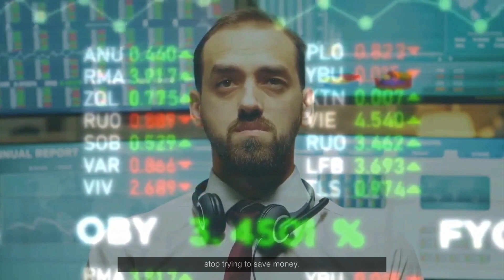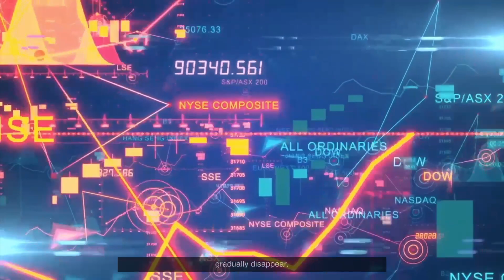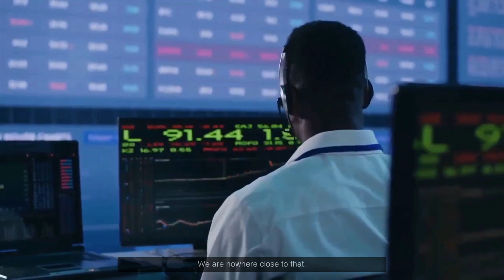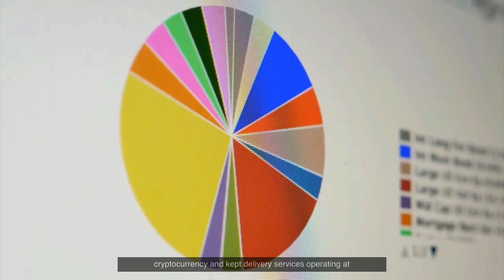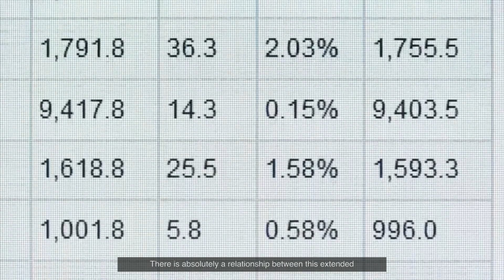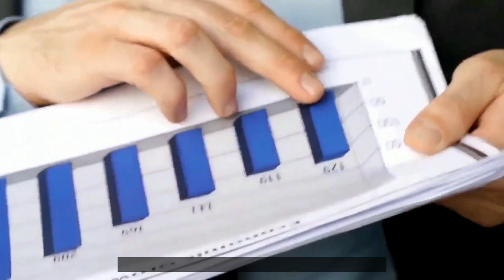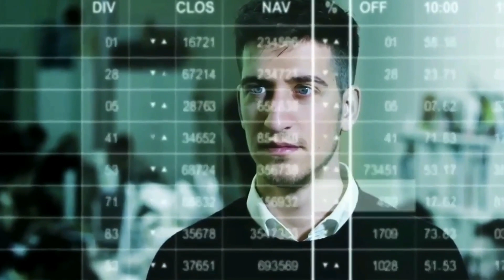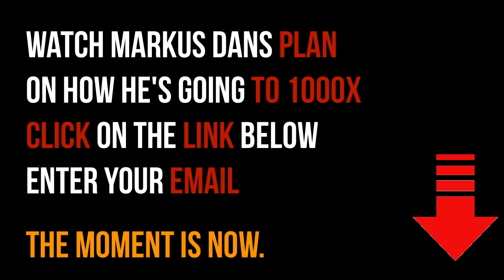Investment News: Financial Wholesale Roberry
Investment News: Financial Wholesale Robbery